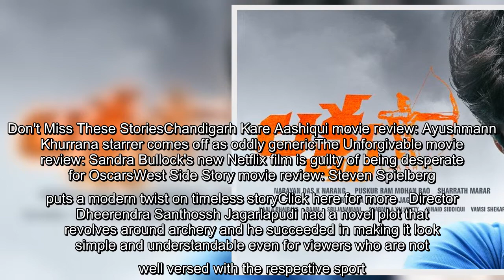Lakshya movie review: Naga Shaurya’s archery drama fails to hit the bull’s eye